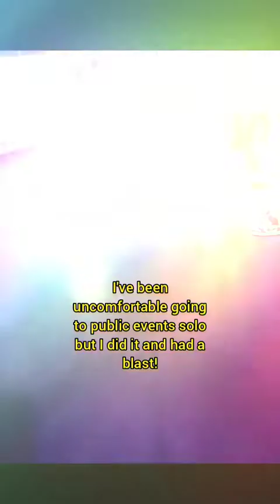Dru Hill 25th Anniversary... Going Alone and dealing with slight anxiety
I tripped but had fun.  It was great to finally see my middle school crush Sisqo! Nokio and Jazz was thr. I wish Nokio talked to us because I'm sure some ppl didn't know that was him.  Great vibes